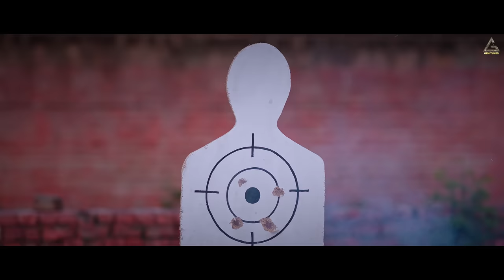Daule : Daler Mehndi | Raghav Rishi | Mukesh Rishi | Gurmeet Singh | Nidarr | Punjabi Movie Song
Geri Route Films Presents the Punjabi Movie "NIDARR" Directed By Mandeep Chaahal.

Gem Tunes Punjabi & Rao Inderjeet Singh Presents the official Song "Daule"  punjabi Song of upcoming Punjabi movie "NIDARR". Releasing Worldwide in Theatre’s on 12th May 2023

Watch "Daule" Official video !

The film is set to release worldwide on 12th May 2023 in cinemas near you !

Title : Daule
Movie : Nidarr
Singer : Daler Mehndi
Lyrics : Daljit Singh Arora
Music : Gurmeet Singh
Music Programming by : Sufi Bhatt
Mix & Master by : Sameer Charegaonkar
D.O.P. : Najeeb Khan

Movie Credits :

Directed by : Mandeep Chaahal
Produced by : Mukesh Rishi
Introducing : Raghav Rishi & Kulnoor Brar
Story & Screenplay : Marukh Mirza Beig
Cast : Mukesh Rishi, Sardar Sohi, Shivendra Mahal, Mahabir Bhullar, Vikramjit Virk, Vindu Dara Singh, Deep Mandeep, Rose J Kaur, Satwant Kaur, Malkiet Rauni, Param, Raajan Modi, Mintoo Kapa, Simmerpal Singh, Arsh Sohal, Paramveer Singh, Pali Mangat, Jassi Singh
D.O.P : Najeeb Khan
Dialogues : Surmeet Maavi
Lyrics : Kumaar & Daljit Singh Arora
Music : Gurmeet Singh & Sunny Inder
Editor : Akshay R Mohan
Choreographer : Pappu Khanna
Action : Mehmood Akbar Bakshi
Singers : Daler Mehndi, Navraj Hans, Asees Kaur, Arshdeep Kaur, Feorz Khan & Inder Bawra
Executive Producers : Ratan Aulakh & Vyas Tiwari
Art : Rommy Arts
Associate Director : Manpreet Brar
Chief Asst Director : Jimmy Gidderbaha
PR & Marketing : Fivewood Media
Visual Promotions : Parth Y. Bhatt
Poster Design : Thristy Fish
Post Production : Rabab Music Productions Pvt. Ltd.
DI Colorist : Nimesh Chaudhary
Sound Design : Deep Bawa
Mixing : Akshay Bragta
Motion Graphic Artist : Amrit Kaur
An Aanandah Pictures Theatrical Release

Daule Lyrics :

Jo Ishq Watan Nal Krde Ne
Oh Sooli to Na Darde Ne
Oh Jdo Ankhan Te Gal Aa Jave,
Fr Marde Ne Ja Mrde Ne
Daule Fadkde Ne
Vairi Radkde Ne
Daule Fadkde Ne
Vairi Radkde Ne
Hun Jee Krda Kujh Karan Nu
Iss Desh Di Khatir Ladan Nu
Vekho Kive Hun Watan Lyi
Khande Khadkde Ne
Khande Khadkde Ne
Daule Fadkde Ne
Vairi Radkde Ne

Chupp Kar Mann Ko Jo Na Darde
Oh Kde Na Baazi Harde
Ban Vang Chatana Khad Jande,
Fr Pair Na Pichhe Dharde
Na Zulam Kisse Te Karna Ae
Na Zulam Kisse Da Sehna
Sanu Ghudti Mili Guru Nanak to
Te Guru Gobind Singh Da Kehna
Vekho Darr Darr Ke Dushta De.. Dil Dadhkde Ne
Daule Fadkde Ne
Vairi Radkde Ne